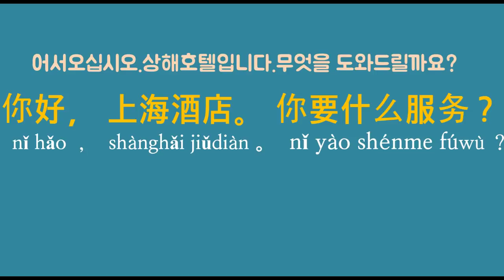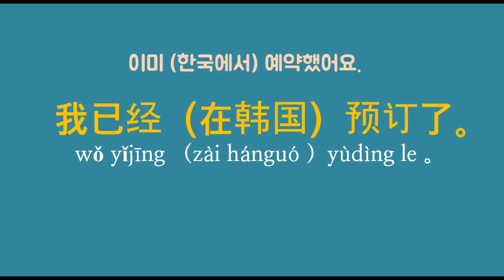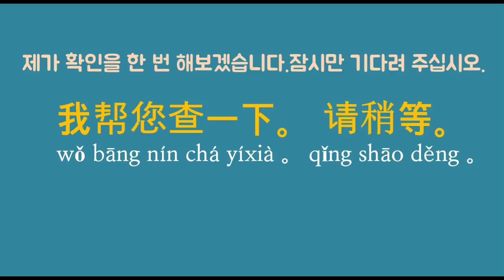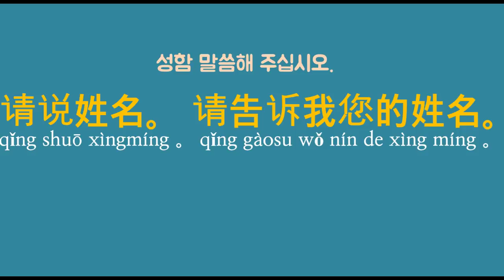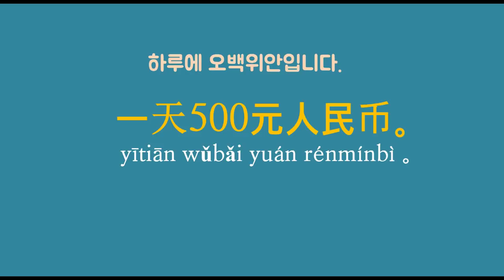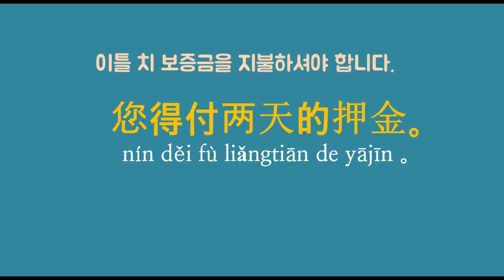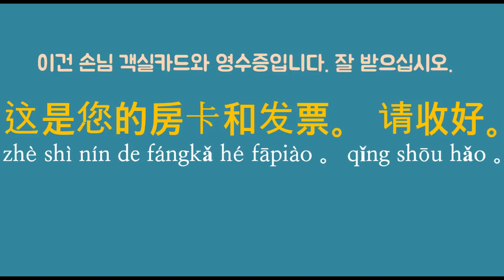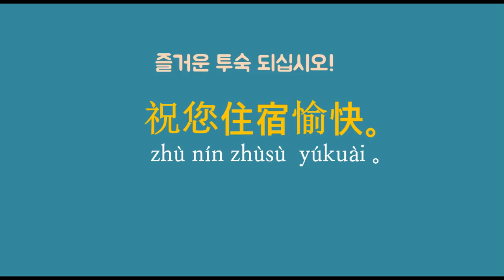【여행중국어】호텔에서 체크인 해보자!办理入住手续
호텔체크인할때 관련된 중국어 표현 익혀보세요~
매일매일 꾸준히 듣고 내입으로 만들 수 있는 것이 가장 중요합니다!
늘 응원합니다^^